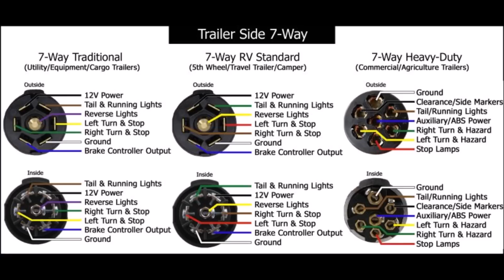Trailer Wiring Hook Up Diagram